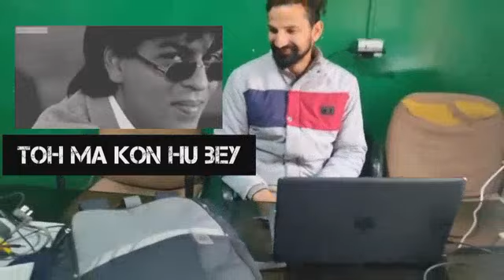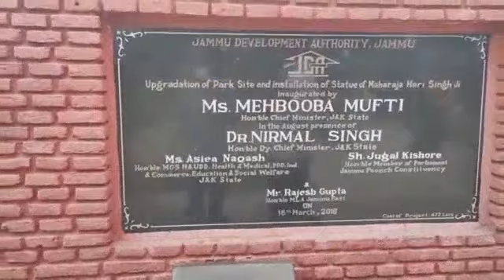Dost nikla Ambani ka Bhatija | Met after 4 years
Met those guys after four years and was happy to see they are also Berozgar 🤣